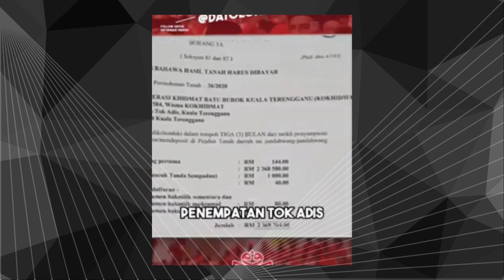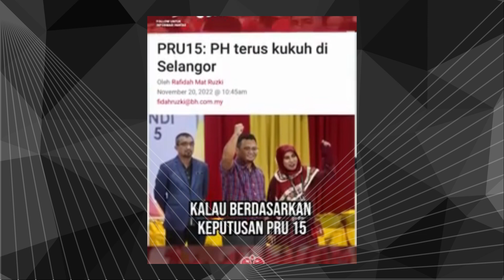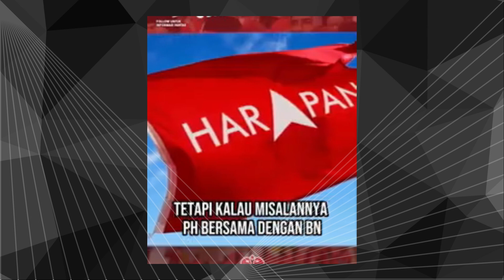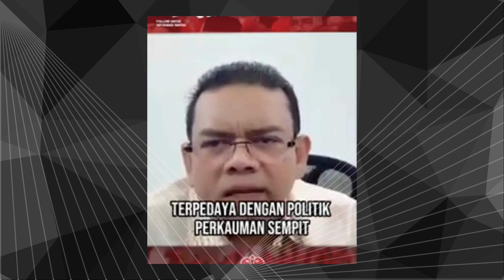Isu2 Politik Hangat Minggu Ini 16-19062023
video ini memaparkan isu2 berkaitan dengan politik semasa. jemputan perdana menteri kepada khairi dalam mesyuarat ekonomi. isu jururawat pakai pakaian ketat. setiap banduan berhak mendapatkan keampunan diraja. kenyataan mahathir mengatakan orang melayu sudah bosan dengan politik. isu tanah kerajaan melibatkan isteri menteri besar terengganu. ph boleh menang di selangor tanpa bantuan bn.